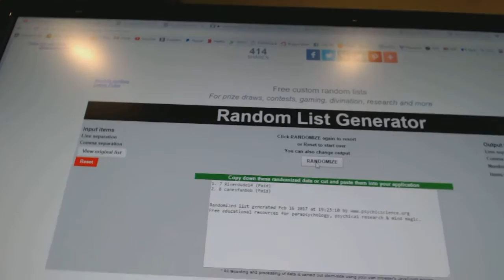Draft Order Random - C&C GB #6974